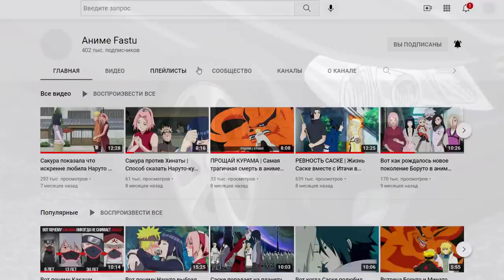Гароу смог Ранить Сайтаму | Обзор 210 главы манги Ванпанчмен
Это обзор последней 210 главы манги Ванпанчмен. Божественный Гароу против Сайтамы.
Сценарист Манги : ONE
Художник : Мурата Юсукэ